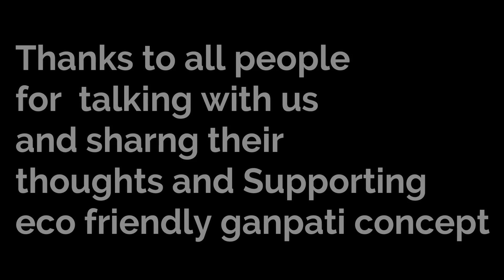What Mumbaikars Think about Eco-Friendly Ganpati! Mumbai ganpati pandal 2020 । ganpati 2020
in this video i visited ganpati pandals to know mumbaikars thought on eco friendly ganpati and what happens after visarjan.
Directed and edited by Kaushal pareek-